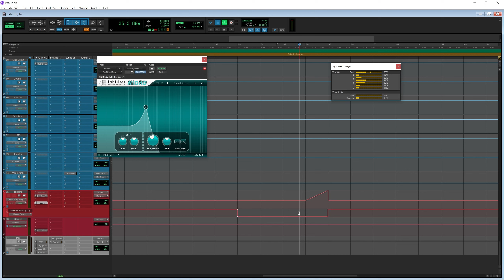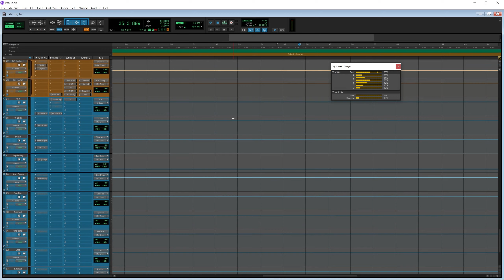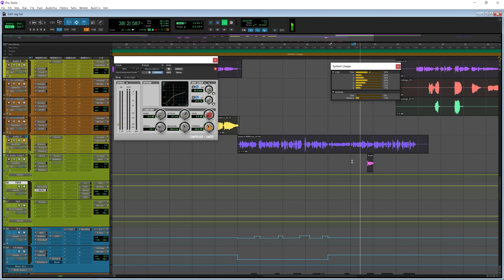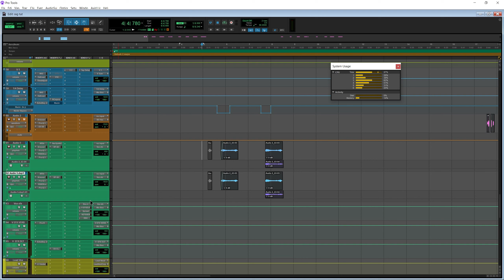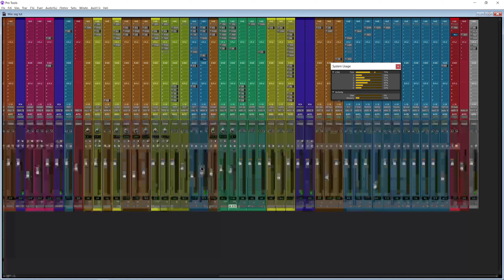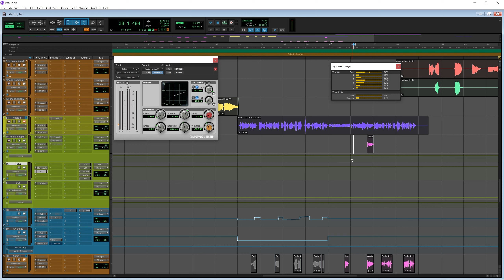Adding Little Stuff to Build Up Your Mixes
In this video I will show you how a put some effects to this dancehall tune to make some parts to make it stand out a little more